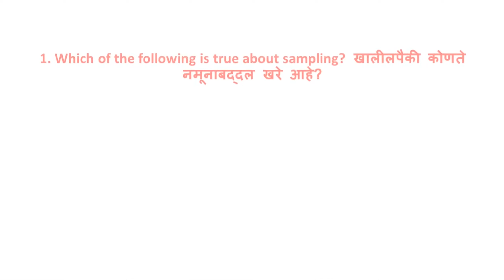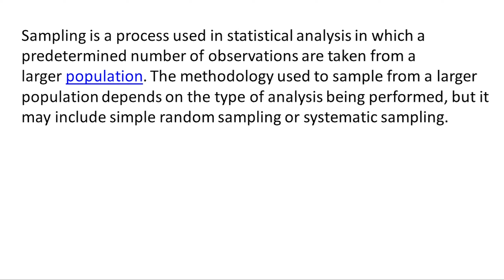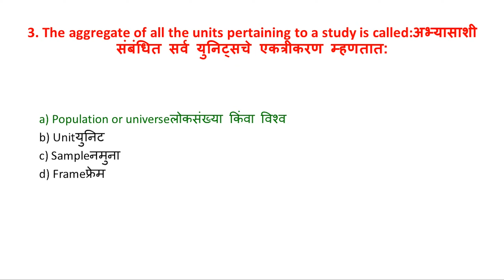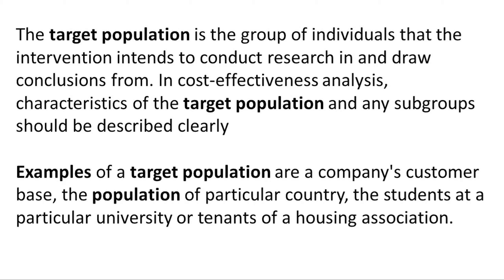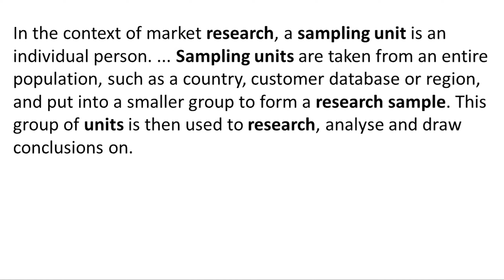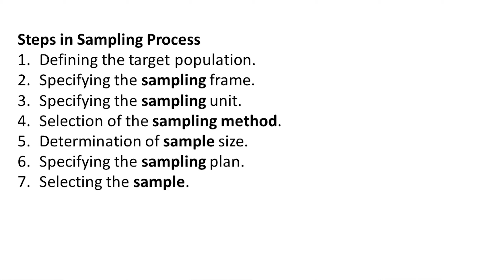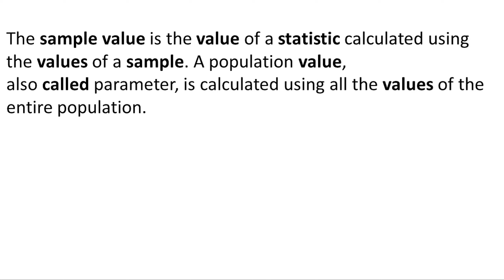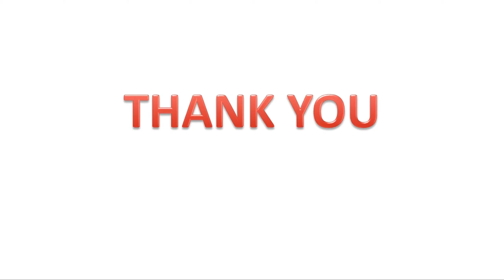RTMNU Pet 2021 | Research Methodology Practice Questions-4 | संशोधन कार्यप्रणाली | पेट २०२१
In this video we have discussed MCQs On Research Methodology which is helpful for upcoming PhD entrance exam for every PhD aspirants.

We are also offering you a very helpful and relevant course which is a key solution for you all your doubts regarding preparation are going to solve in this course.

This course will help you to prepare better. In this course, we are providing you 10 MOCK TESTS, Video Lectures, Full Syllabus Notes, and many more.

Hurry up and grab this best opportunity and start your preparation in the right direction.